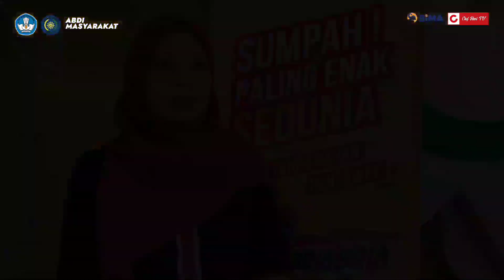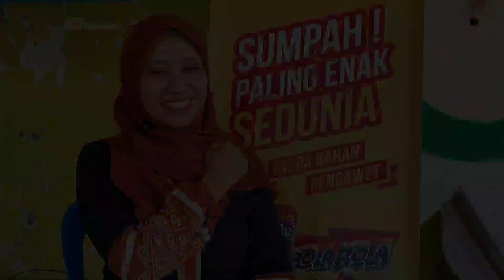ABDI MASYARAKAT UNIVERSITAS MUHAMMADIYAH SUKSES MEMBERI MANFAAT KEPADA MASYARAKAT